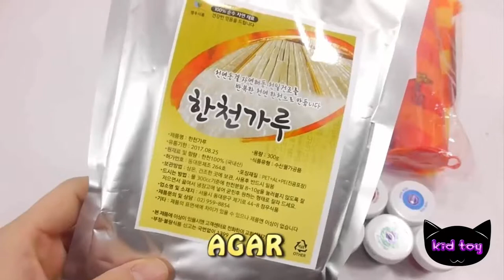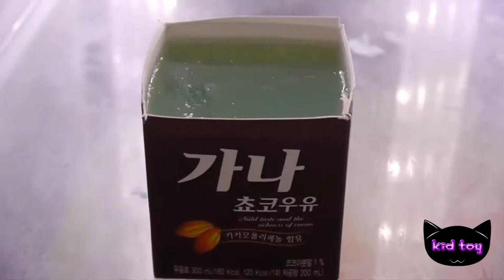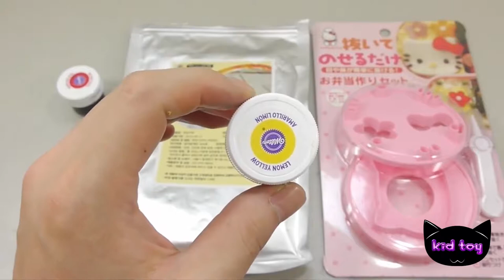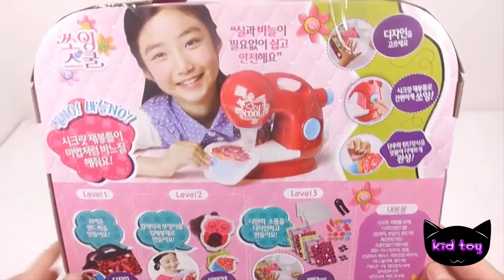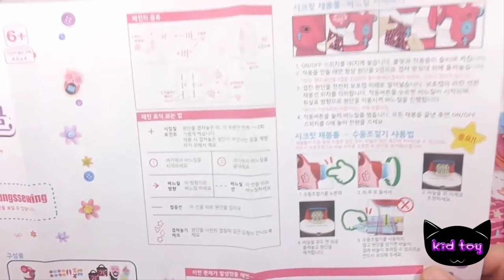Create a RAINBOW TOY Out of Ice Cream Pudding Jelly: DIY Recipe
In this DIY recipe, we're going to create a rainbow toy out of ice cream pudding jelly. This is a fun and easy project that will delight your little ones.

Ice cream pudding jelly is a delicious and colourful dessert that children love. In this DIY recipe, we're going to make a rainbow toy out of it. This toy is easy to make and will be a hit with your little ones. Watch the video and learn how to make it!
Learn how to make this amazing milk color ice cream pudding jelly in just 10 easy steps!

This DIY milk color ice cream pudding jelly is a great way to impress your friends and family with your cooking skills! With just a few simple ingredients, you can create an amazing dessert that's sure to please!